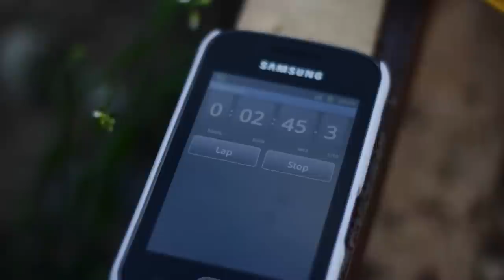First tests with a DIY timelapse slider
A video featuring my home made timelapse slider.

Shot with Canon 550d and 600d and samyang 8mm, Sigma 10-20mm, Canon 50mm, canon kit 18-55mm lenses.

The slider is still in developement.
Built costs, around 120$.

Its runs by a 12v dc motor 2rpm + an aditional gear that makes it ~3x slower. Then theres a batterie 12v or a normal plug (took it from an old modem that put out 12v)
And in between theres a voltage regulator scheme, that u can buy on ebay for couple of bucks (Recommend to by it with a reverse switch. because i bought it seperately. its needed so you can easely make it go both directions) The voltage regulator is for controling the speed, it starts to turn the motor when i put in around 6v. At the slowest (~6v) it goes for ~1:30H... and in fastest (12v) ~20min.
Have no video on how i made the slider, hopefully will make one in the near future for my new build and post the link on this video.